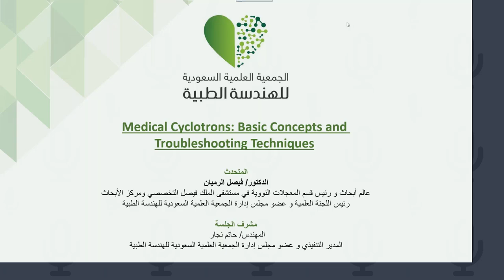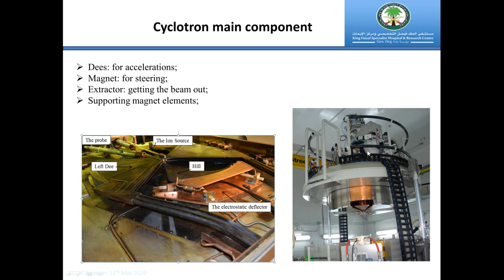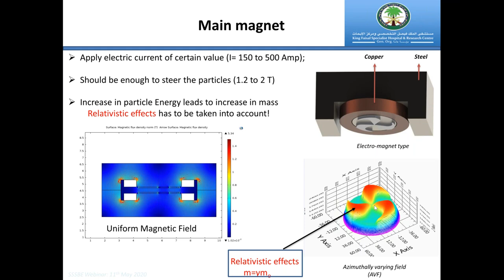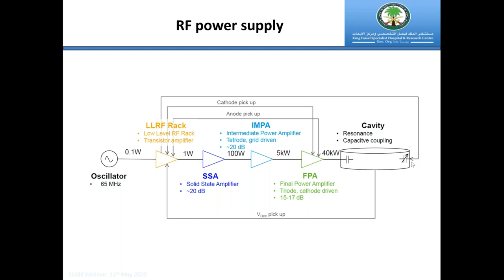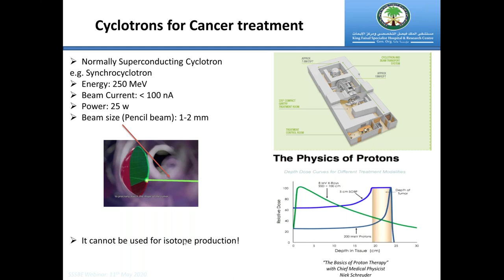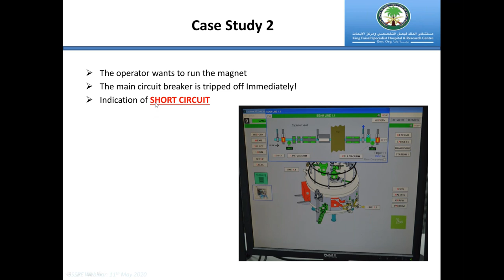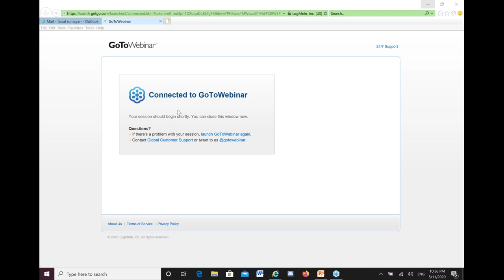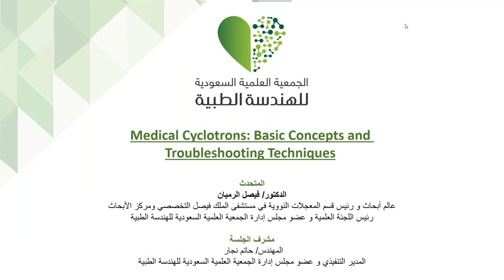Medical Cyclotrons Basic Concepts and Troubleshooting Techniques